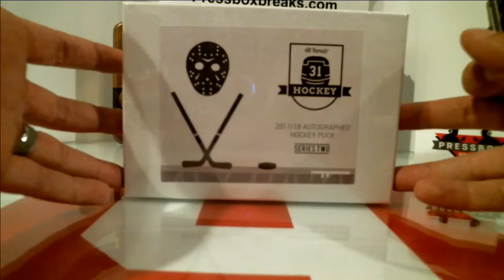Ebay Puck Break #9